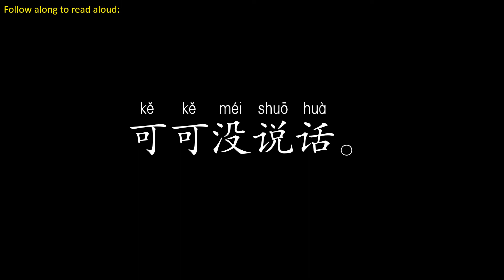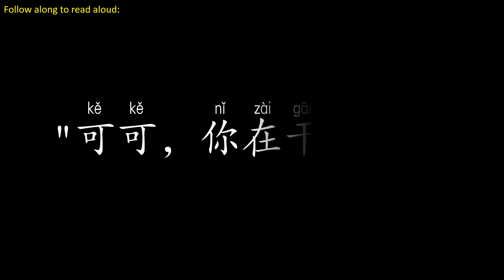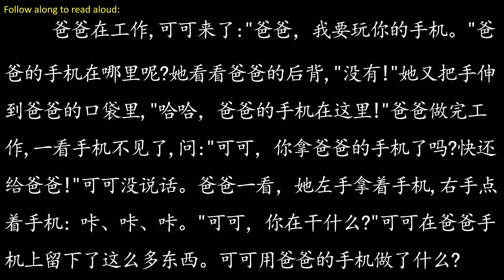Dad's cell phone爸爸的手机